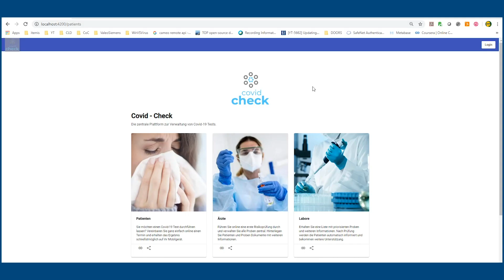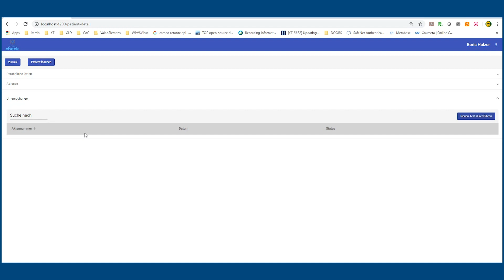WirVsVirusHack - Covid-Check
Covid Check | 1_011_b_infektionsfall-übermittlung+CovidChecker